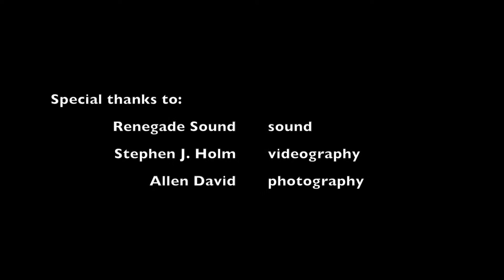BNM's 3-Hole Punch covers "In One Ear" @ Boardwalk Bowl 12/7/14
Real Rock Band Program Presents... 3-Hole Punch
Performing "In One Ear" by Cage the Elephant @ Coaster's Bar & Grill (Boardwalk Bowl) in Santa Cruz, CA